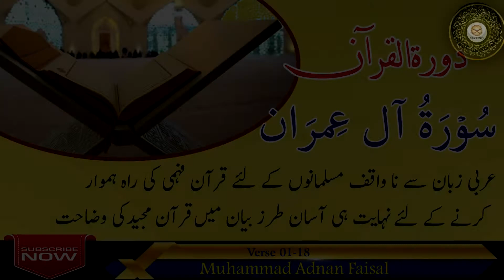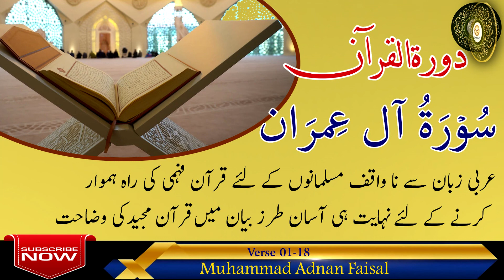Dowrah e Quran Surah Al i'Imran (The Family of Imran) ( 1-18)